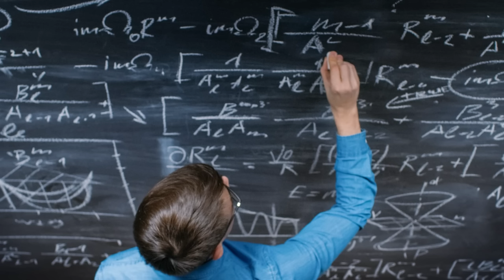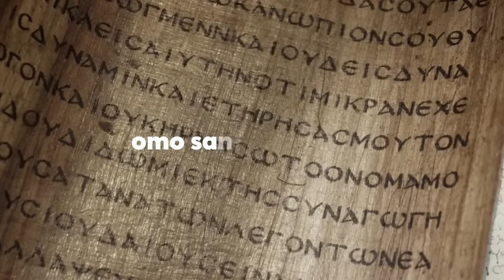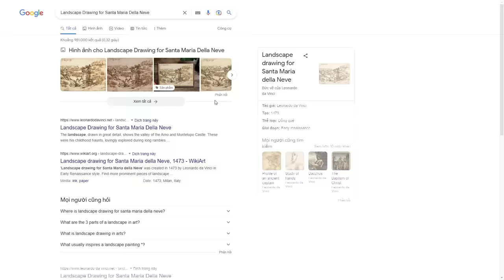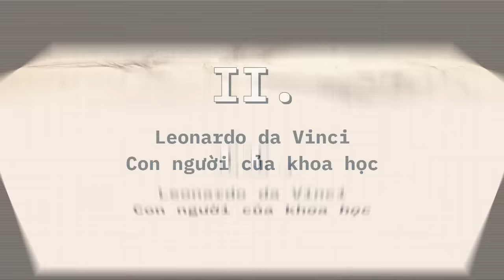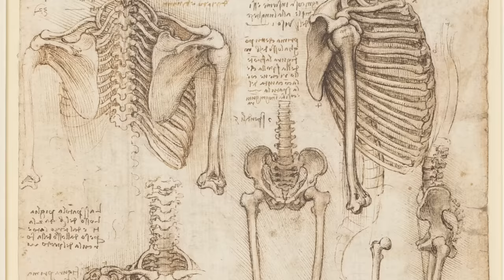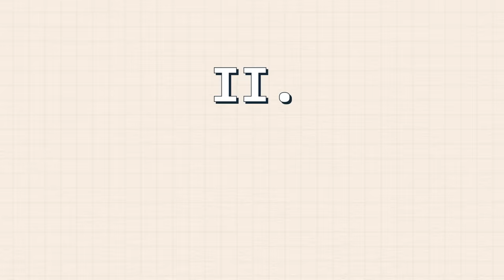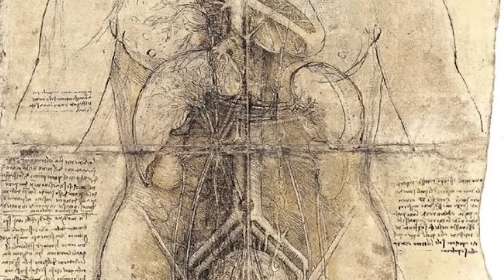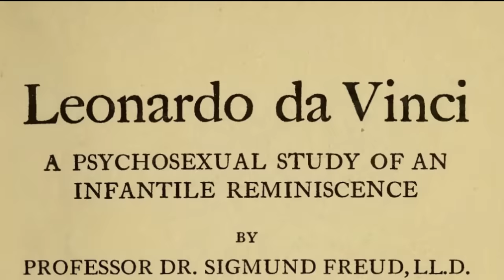Cuộc đời KÌ LẠ của LEONARDO DA VINCI | Tuổi20tôiđãsốngnhưmộtconchódại | THẾ GIỚI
Cuộc đời KÌ LẠ của LEONARDO DA VINCI | Tuổi20tôiđãsốngnhưmộtconchódại | SPIDERUM

Vâng đó chính là Leonardo Da Vinci. Trong suốt chiều dài lịch sử được ghi lại, rất ít người có thể đứng ngang hàng với ông về óc sáng tạo cũng như kĩ năng điêu luyện trong nhiều lĩnh vực như vậy.
Ghé Nhà sách Spiderum trên SHOPEE ngay thôi các bạn ơi:
Nội dung:
00:00 - Start
01:02 - Vài nét về tuổi thơ và đời sống thanh niên
06:07 - Leonardo da Vinci: Con người của khoa học
08:43 - Leonardo da Vinci: nhà tư tưởng, người truyền cảm hứng thời đại
Bài viết: Cuộc đời kì lạ của Leonardo Da Vinci
Được viết bởi: Tuổi20tôiđãsốngnhưmộtconchódại
Giọng đọc: Nam
Editor: Hikari